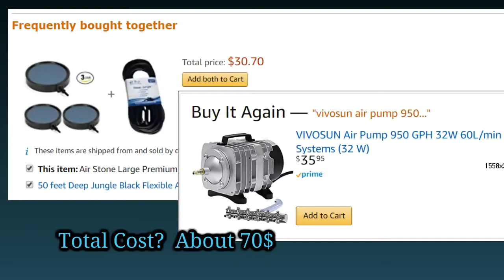Oxygen & Aeration Levels Impact on Fish and Koi: Step 8 of 20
What if you were putting medicine in your tank for a gill parasite and all it was was a low dissolved oxygen? What if your fish were "always catching a disease" simply because of low oxygen stress? What time of year can you guarantee oxygen saturation? What do you need to know about dissolved oxygen? More than you think.

Shopping Below Supports The Channel:
200 Watt Durable 78 Degree Heater

Uniseals
The very best Daylight Timer, 3 prong digital.
Durable, cheap, 200W submersible 78DF Pre-set heater of choice: